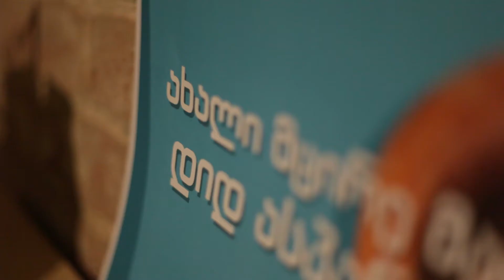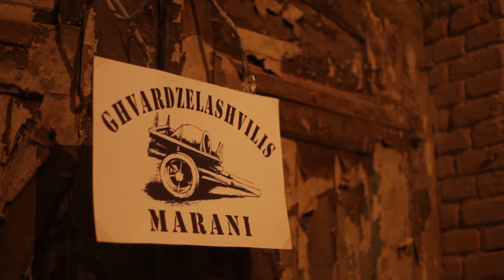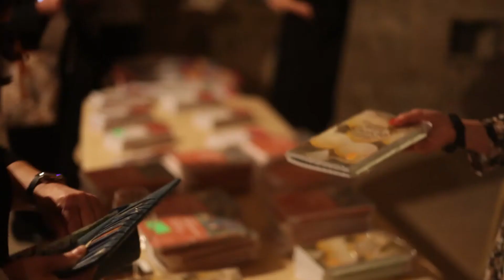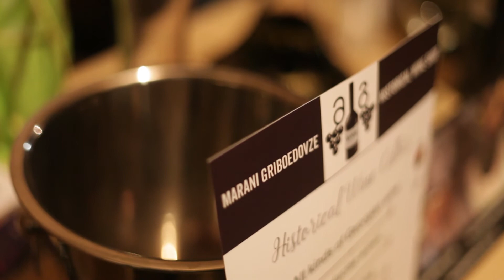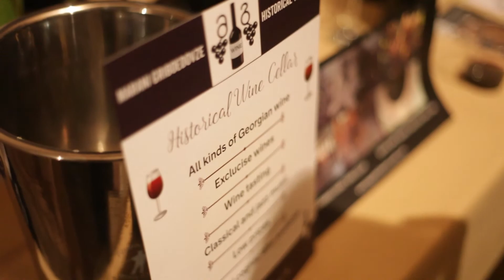ახალი მცირე მარნები დიდ ასპარეზზე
ავტორი:  ნიო გრძელიშვილი

მარნები:
დო რე მი
იმერული ღვინის კომპანია
ბაბანეურის მარანი
ნაოტრები
ამირან ვეფხვაძე
ნოდარ ბაღაშვილის მარანი
ბაიას ღვინო
ზურაბ ღვალაძე
ძმების მარანი
ალაფიანის მარანი
კორტავების მარანი
საგვარეულო მარანი
ნაოტარი
კეროვანი
ფაფრის ველი
ღვარძელაშვილის მარანი
ნიკალას მარანი